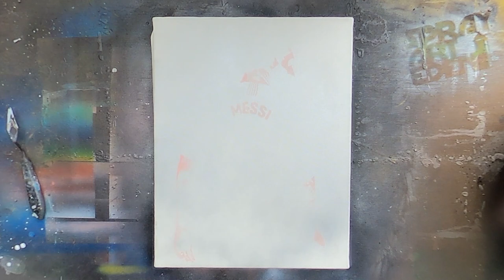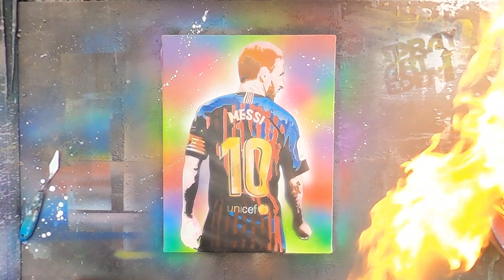Lionel Messi | Argentine professional footballer by Spray Art Eden